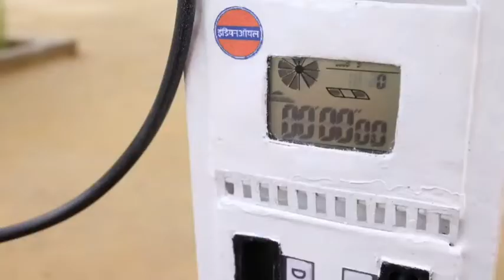Diy tractor mini petrol pump science project II keepvilla || miniature - official chennal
mini tractor

tractor project science science proiect banane ka tarika

science project

santroyce

diy tractor

tanker

how to make petrol pump with cardboard how to make petrol pump in minecraft

how to make petrol pump construction how to make petrol pump with paper

how to make petrol pump model how to make petrol pump machine

petrol pump
petrol pump

petrol pump tanker fire petrol pump tanker capacity

petrol pump tank cleaning petrol pump tank capacity

keepvilla

keepvilla tractor

keepvilla diy

keepvid
mini food
miniature
diy
food
miniature cooking
diy miniature
how to make
asmr
miniature food
tiny food
mini cooking
asmr cooking
tiny cooking
food cooking
how to cook
how to
mini kitchen
handmade
satisfying
cooking videos
recipe
mini comida
mini real food
comida miniatura
асмр
miniature cooking official
cooking
diy mini food
miniature kitchen
mini yummy
mini food cooking
miniature painting
satisfying cake
mini cake
tiny cake
huong harmon
miniature cake recipe
miniature cake decorating
yumup
tiny cakes
cow
miniature cooking kerala
miniature full fish fry
vistha channel
step by step miniature tuna salad
miniature tuna salad
tuna salad
salad
miniature tuna salad recipe
tuna salad recipe
diy miniature food
lemon butter sauce
miniature cake ideas
miniatures
warhammer 40k
painting miniatures
miniature painting tutorial
miniature painting for beginners
miniature painting techniques
full house
dream house
do it yourself
dollhouse
doll furniture
dollhouse kits
dollhouse miniatures
wooden dolls house
dolls house
furniture
craft
handmade craft
delicious miniature tuna salad
pan fried foie gras
pan fried foie gras with chives
miniature pan fried foie gras with chives
the best miniature pan fried foie gras with chives
fairy castle
easy pan fried foie gras recipe
pan fried foie gras recipe
easy pan fried foie gras
delicious miniature tuna salad recipe
chives
delicious miniature clam hot pot
miniature clam hot pot
clam hot pot
easy miniature clam hot pot recipe
miniature clam hot pot recipe
book cafe
book coffee
bookshop
clam hot pot recipe
easy miniature clam hot pot
vegetable stir fry
vegetable stir fry recipe
shrimp vegetable stir fry recipe
miniature shrimp vegetable stir fry recipe
easy miniature shrimp vegetable stir fry recipe
shrimp with vegetables recipe
make miniature fried shrimp
make miniature fried shrimp with vegetables recipe
fried shrimp with vegetables
vegetables recipe
fried shrimp
fried shrimp with vegetables recipe
how to make miniature fried shrimp with vegetables recipe
pan fried salmon
sprouts
pan fried salmon and sprouts
pan fried salmon and sprouts with lemon butter sauce
miniature pan fried salmon and sprouts with lemon butter sauce
pan fried salmon and sprouts with lemon butter sauce recipe
miniature pan fried salmon and sprouts with lemon butter sauce recipe
delicious miniature pan fried salmon and sprouts with lemon butter sauce recipe
miniature cheesy beef ring
easy cheesy beef ring
best of cheesy beef ring
how to make cheesy beef ring
cheesy beef ring recipe
cheesy beef ring
miniature korean cheese hot dog
mini cheese hot dog
easy cheese hot dog
best of miniature korean cheese hot dog
how to make cheese hot dog
korean cheese hot dog
miniature painting tips
tutorial
mini painting
40k
how to paint miniatures
warhammer
miniature cheese corn dog
mini cheese corn dog
easy cheese corn dog
how to make cheese corn dog
cheese corn dog recipe
cheese corn dog
miniature pepsi fried chicken
best of miniature pepsi fried chicken
how to make pepsi fried chicken
pepsi fried chicken recipe
pepsi fried chicken
easy miniature shallot roll bacon
 idea